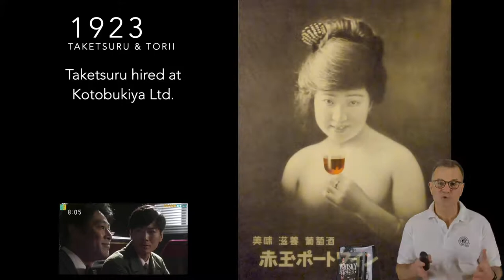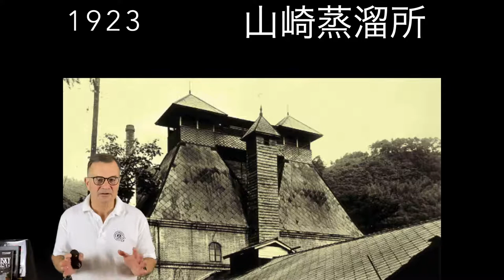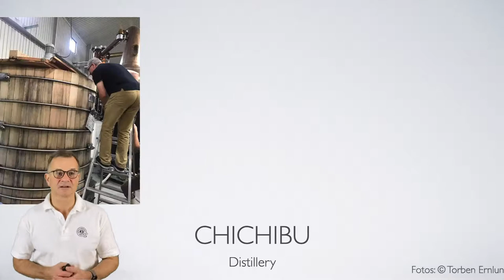Whisky in Japan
Eine weitere Lektion aus meine Whisky-Kurs "Whisky! Alles was du wissen solltest." Dieses mal geht es um die Whisky-Geschichte Japans. Der komplette Kurs besteht aus 12 Stunden Video-Content und vermittelt ein umfassendes Wissen über die Herstellung und die Geschichte des Whiskys.